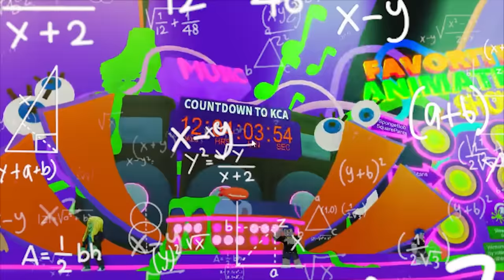DON'T MISS this ROBLOX EVENT!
This is an ad for Nickelodeon. The countdown to Nickelodeon Kids’ Choice Awards is on! Check out this link to find out more